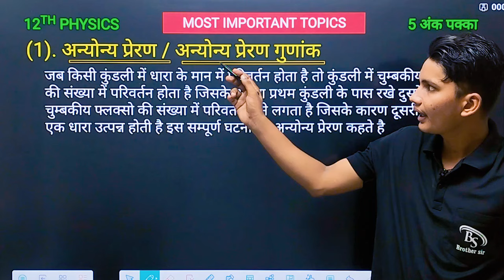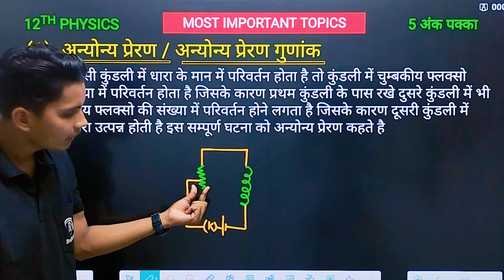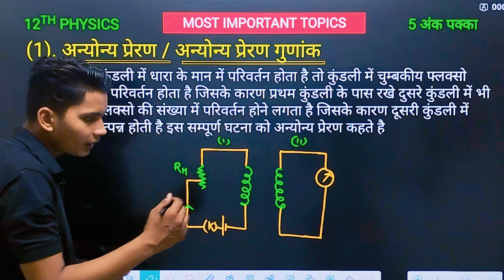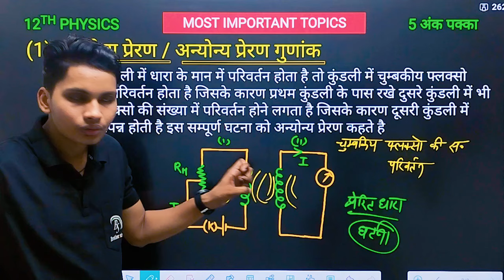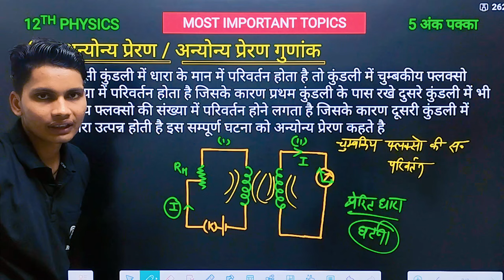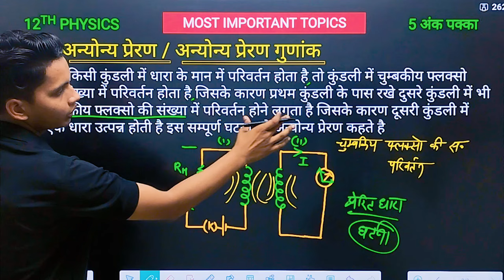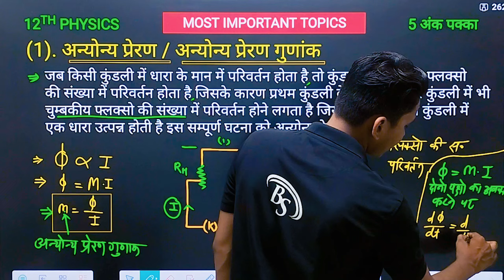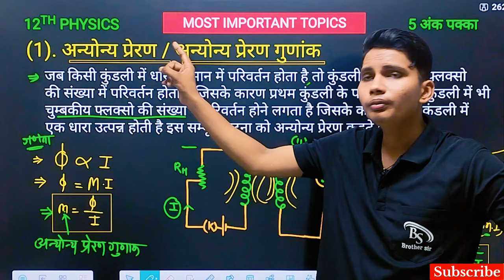अन्योय प्रेरण | अन्योय प्रेरण गुणांक | Anyonya preran gunank | What is mutual induction in hindi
अन्योय प्रेरण किसे कहते हैं
अन्योय प्रेरण  गुणांक किसे कहते हैं
anyonya preran kise kahate hain
anyonya preran gunank
anyonya preran gunank ki paribhasha
what is mutual induction
what is mutual induction in hindi